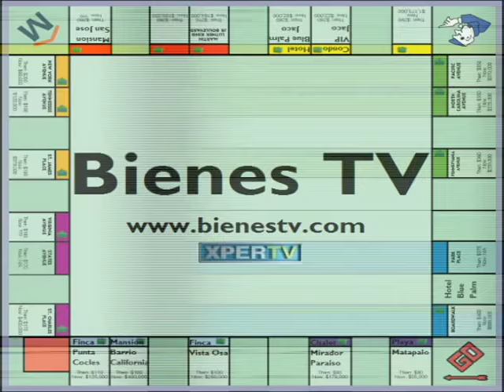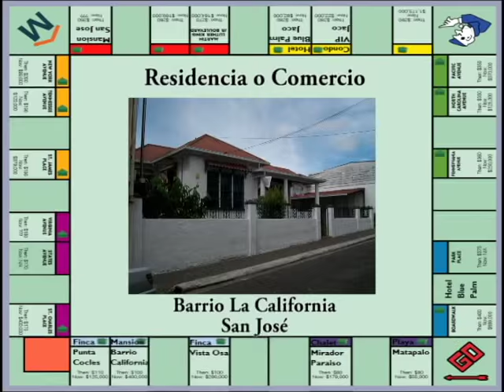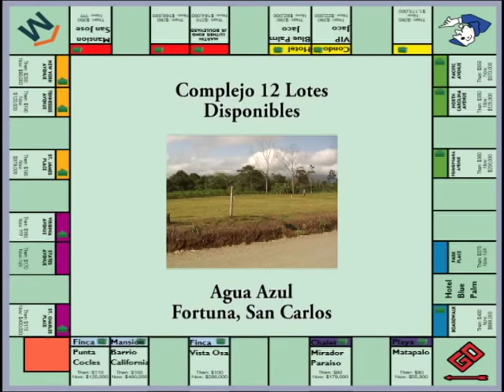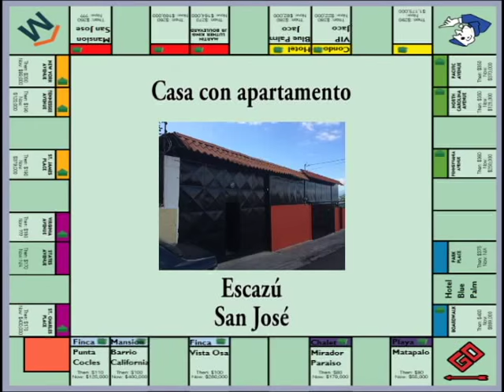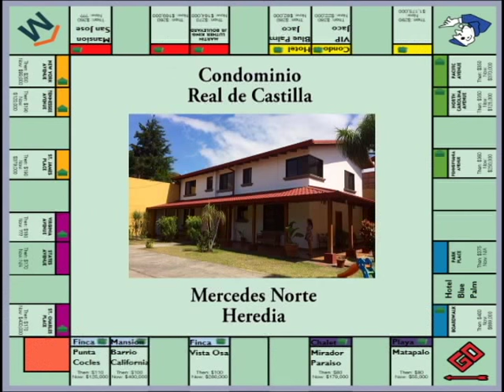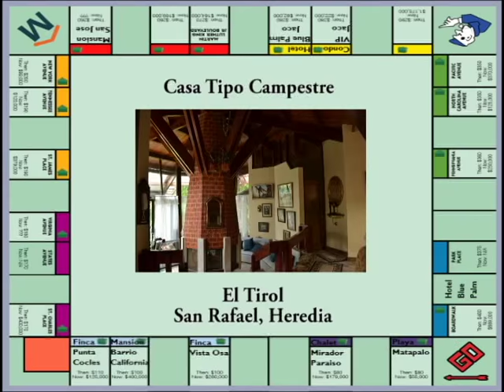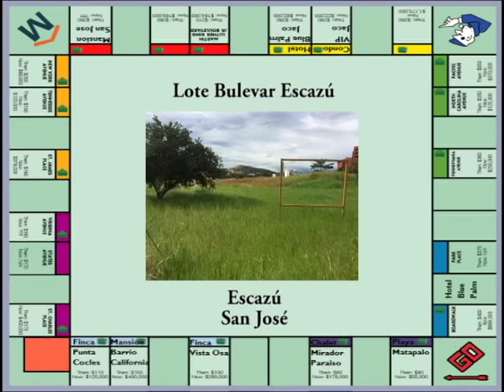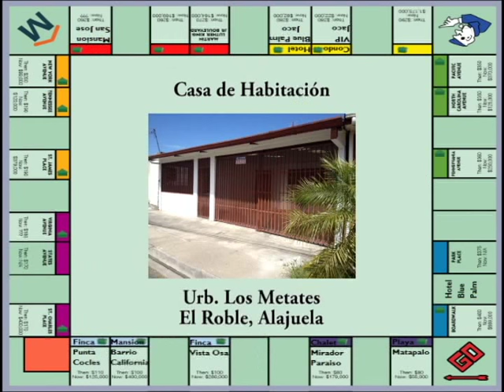BIENES TV 23 JUNIO (ARTHUR ORDOÑO) Costa Rica Real Estate TV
Compra Venda Cambie su propiedad con Bienes TV por XPERTV Martes 7:30pm-8:00pm y Miercoles 11:30am-12:00 medio dia, 24 hrs invita Arthur 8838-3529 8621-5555